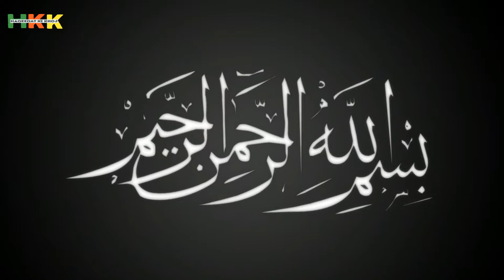کیپٹن صفدر کے خلاف پرچہ میں نون لیگ رہنما کا نمایاں کردار